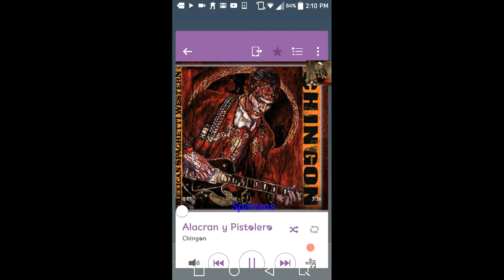Alacran y pistolero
A WALKING WAR ROBOTS MUSIC video featuring §corpius and the MUSIC of "Chingon".